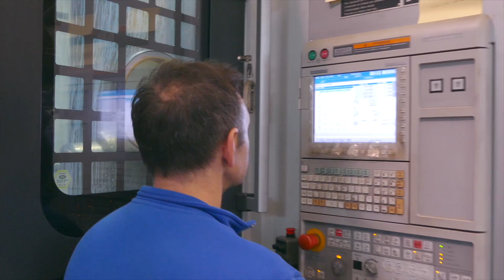ITALIFTERS - corporate video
THE COMPANY
We produce and sell equipment for opening manhole covers for water, sewage, gas, telecommunications and electricity networks; our systems are safe, light and versatile; we are also resellers of accessories for safety at work. Our system complies with and allows the employer to satisfy and minimize the risks arising from the manual handling of loads as required by current legislation.